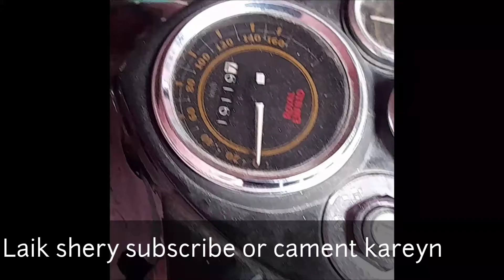Bullet mehekma @ravinder 238 Kumar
@ravinder Bullet